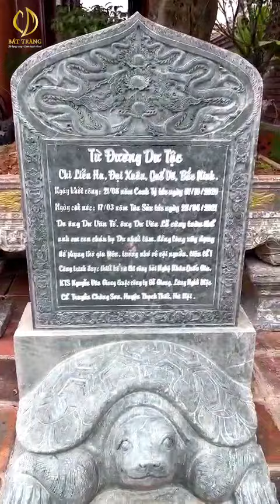Chuẩn bị cho buổi quay Review Bộ thờ Men Lam cao cấp tại Từ đường Dư tộc - Quế Võ, Bắc Ninh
Một sự kết hợp ăn ý tuyệt vời giữa bộ thờ Men Lam cao cấp với họa tiết Hoa dây Bảo tiên của Cương Duyên và những chi tiết kiến trúc nhà gỗ vô cùng cầu kỳ, tinh xảo. Đây chính là sự hoà nhịp ấn tượng giữa Nghệ nhân Làng gốm cổ truyền Bát Tràng và Nghệ nhân Làng mộc cổ truyền Chàng Sơn.
Cương Duyên xin được gửi lời cảm ơn chân thành và sâu sắc đến anh Tuấn - chủ đầu tư của công trình đã cho chúng tôi có cơ hội được ghi hình và phỏng vấn. Hãy cùng chờ đợi video thành phẩm Review chi tiết Bộ thờ Men Lam cao cấp của Cương duyên đặc chế dành riêng cho không gian Từ đường quý vị nhé!
CƯƠNG DUYÊN BÁT TRÀNG
𝑆𝑢̛́ 𝐻𝑎̣𝑛𝑔 𝑆𝑎𝑛𝑔 - 𝐿𝑎𝑚 𝐻𝑢𝑦𝑒̂̀𝑛 𝑇ℎ𝑜𝑎̣𝑖
🔹 Hệ thống chi nhánh:
▪️ Lô A51 KCN Bát Tràng, Gia Lâm, Hà Nội
▪️ Lô B1-2 KCN Bát Tràng, Gia Lâm, Hà Nội
▪️ Showroom Nhà cây gốm sứ K28-29-30
▪️ Cửa hàng số 16 đường Chợ gốm Bát Tràng
▪️ Cửa hàng số 47C Chợ gốm Bát Tràng